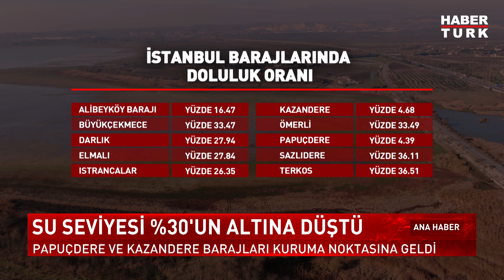İstanbul'un barajlarında son durum: Son 10 yılın en düşük seviyesinde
İstanbul barajları alarm veriyor!